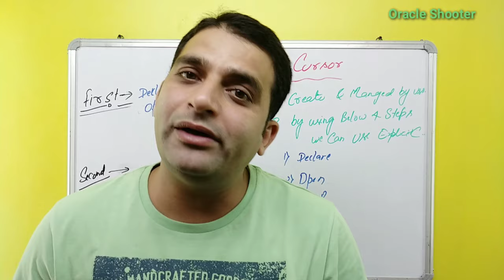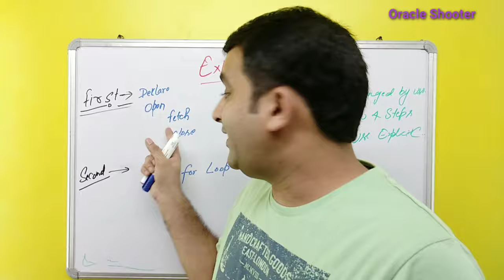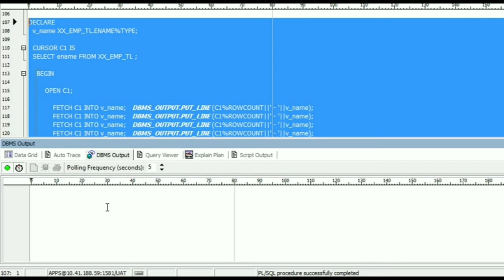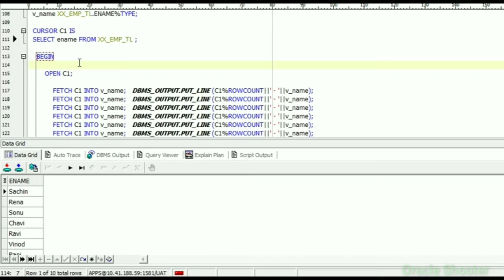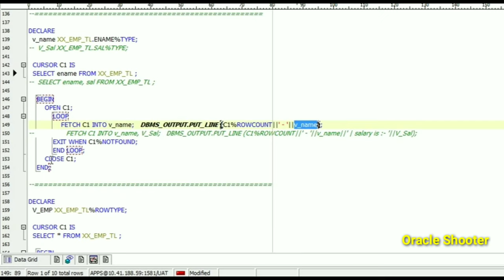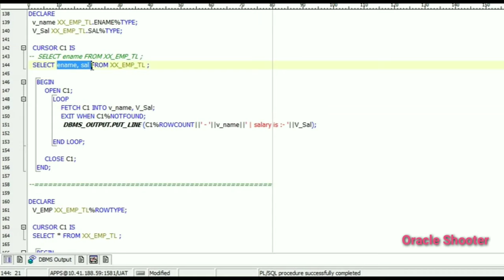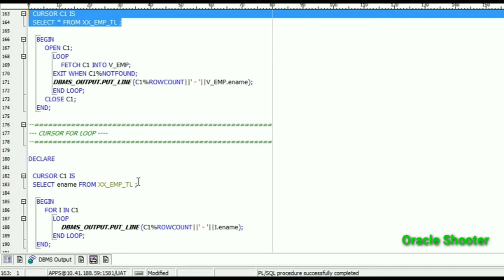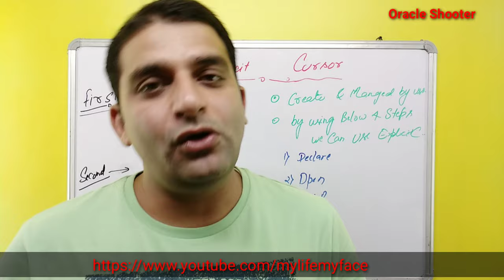PL/SQL Tutorial #25: Amazing concept of Explicit cursor with simplest examples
we are focusing on What is cursor and types of cursors and implicit and explicit cursor in PLSQL with appropriate examples.
it very helpful to all the students and beginners as well.  so keep going with oracle shooter.